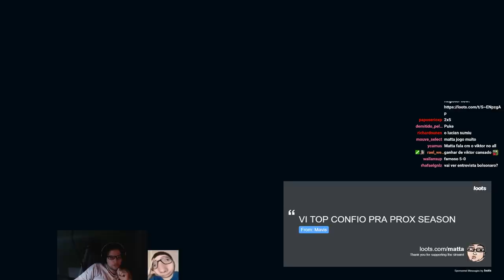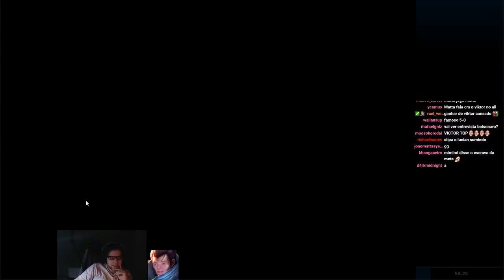trynda vs viktor top escravão do meta